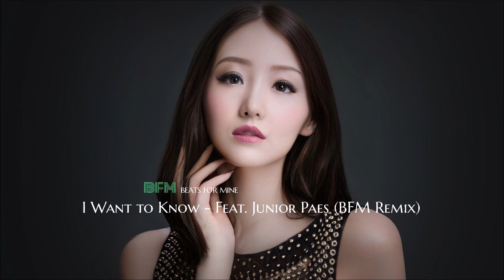I Want To Know - Feat. Junior Paes (BFM Remix)